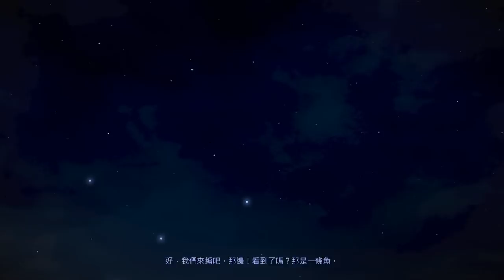意外的發展 The Walking Dead The Final Season《陰屍路 S4》第二章EP.4【老頭】